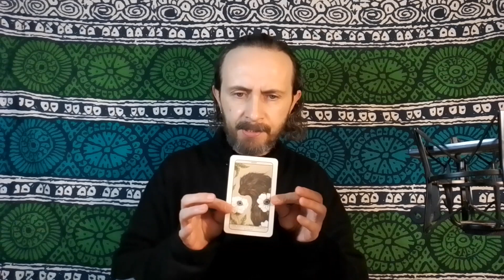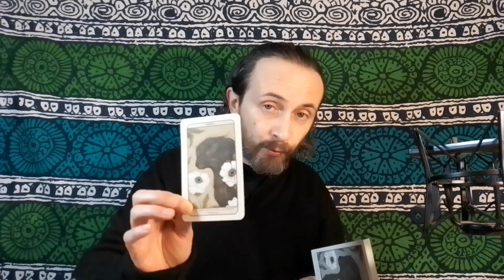VIRGO TAROT ♍️ ALL THE PAIN AND BETRAYAL WAS MEANT FOR YOU TO BECOME A BETTER VERSION OF YOURSELF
This is a general tarot reading for the astrological sign of Virgo in Sun, Moon, Rising and Venus placements.

Joe